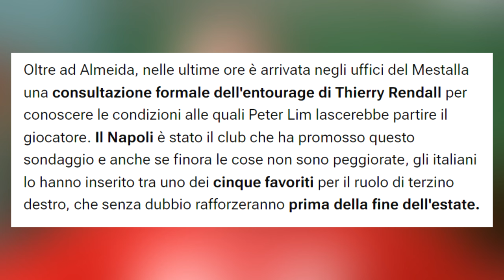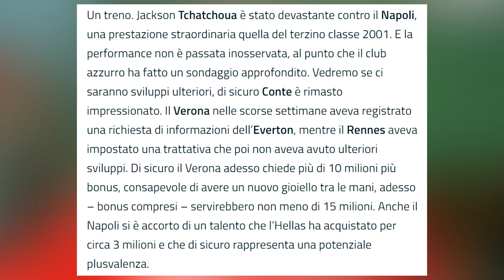Conte PASSA al 433? Info su RENDALL CORREIA e JACKSON TCHATCHOUA | Calciomercato Napoli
Calciomercato Napoli | -8 alla fine del calciomercato, nella giornata di ieri Matteo Moretto e Pedullà hanno parlato di due terzini destri che sembrano in ottica Napoli: Thierry Rendall Correia, 25enne del Valencia, e Jackson Tchatchoua, 22enne del Verona. Intanto circola questa voce di un Antonio Conte propenso al passaggio al 433. Sarà così?